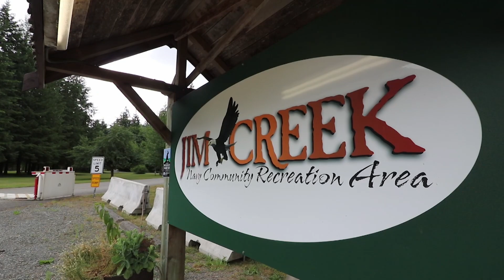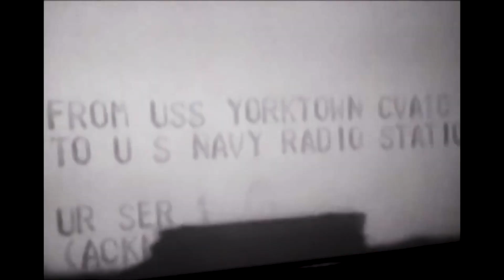My Favorite Places - Naval Radio Station Jim Creek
Naval Radio Station Jim Creek is a very important military installation in the North Cascades. It's also home to some of the largest old-growth trees in the state...and one of Ralph Munro's favorite places.